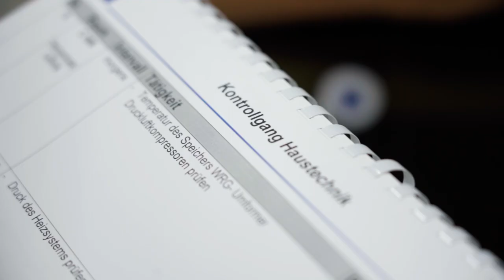Fachmann/-frau Betriebsunterhalt EFZ bei der Trumpf Schweiz AG | Lehrstellenvideo | Yousty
Ein Einblick in den Alltag einer Lehrstelle bei der Trumpf Schweiz AG in Grüsch GR als Fachmann/-frau Betriebsunterhalt EFZ (m/w)

Gian ist Lernender und absolvieren derzeit seine Ausbildung zum Fachmann Betriebsunterhalt EFZ bei Trumpf Schweiz AG. In diesem kurzen Video erzählt er euch alles, was ihr über die Ausbildung zum/zur Fachmann/-frau Betriebsunterhalt EFZ wissen müsst.

Mit 43 Lernenden in 10 Lehrberufen setzt Trumpf Schweiz AG auf Nachwuchsförderung. Junge Menschen sind die Zukunft des Unternehmens. Deshalb kümmern sie sich besonders um den Nachwuchs. Eine gute Ausbildung ist der beste Start in die Zukunft. Dafür fördern wir die Potenziale der Auszubildenden ganz gezielt.

Ihr wollt mehr über eine Ausbildung bei Trumpf Schweiz AG erfahren? Hier gibt es mehr Informationen: Das Besondere an yousty.ch ist, dass du neben allen wichtigen Informationen und Tipps zu den Berufen, freien Lehrstellen und dem Bewerbungsprozess Einblicke in ein Unternehmen bekommst. Bei Yousty kannst du online schnuppern!